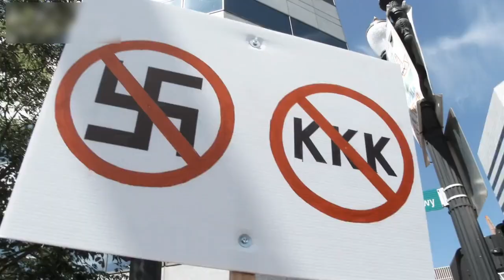Why Queen Victoria's Grandson Was A Nazi Sympathiser | Hitler's Favourite Royal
Prince Charles Edward was Queen Victoria’s favourite grandson. In 1900, the sixteen-year-old Prince was the only viable British contender for the hugely wealthy Dukedom of Saxe Coburg and Gotha in Germany. Ordered to go by Queen Victoria, he took the title and was transformed from a British Prince into a German Duke – Herzog Carl Eduard. The course of his life was altered in ways neither he nor Queen Victoria could have ever imagined.

At the outbreak of the First World War, Prince Charles Edward had no option but to fight for Germany against the country of his birth. When the War ended, he was stripped of his British titles, and an Act of Parliament branded him a Traitor Peer. Disillusioned and depressed, Charles Edward became an enthusiastic supporter of Adolf Hitler’s National Socialist Workers’ Party, and unwittingly helped him in his rise to power. Appointing him President of the Anglo German Fellowship, Hitler offered Charles Edward a way to return to Britain with his head held high.

Charles Edward was also President of the German Red Cross, and it was this that would ultimately embroil him in the darkest aspects of the Nazi regime, implicating him in the T4 Euthanasia Programme. At the end of the Second World War, he was arrested by the Americans, held in a series of harsh internment camps and forced to undergo a humiliating trial where, despite his claims he had no knowledge of the crimes of the regime, he was adjudged to have been an important Nazi and was almost bankrupted by heavy fines. He died in poverty and obscurity in Germany in 1954. His sister Princess Alice, who had stayed in England, became one of the most popular members of the Royal Family and a favourite aunt of Queen Elizabeth II. She was the living embodiment of the life her brother could have had, if it had not been for Queen Victoria’s fateful decision fifty years earlier. Documentary first broadcast in 2007.